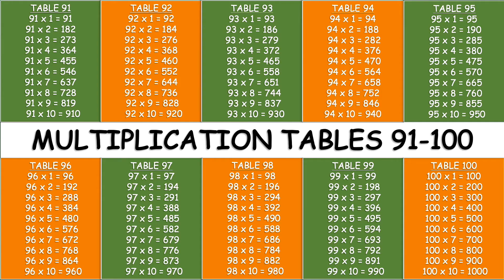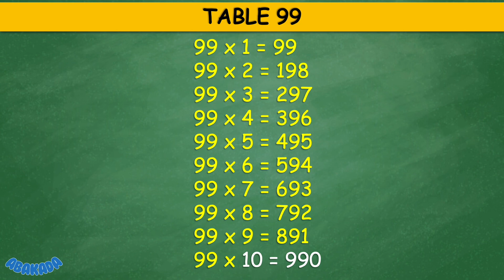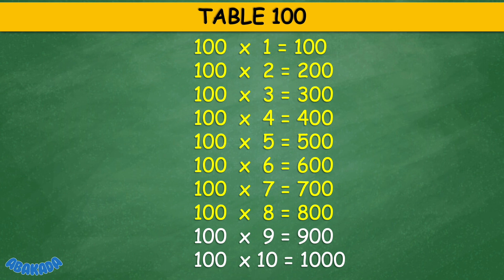Multiplication Tables 91 to 100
Learn and memorize the multiplication from tables 91 to 100